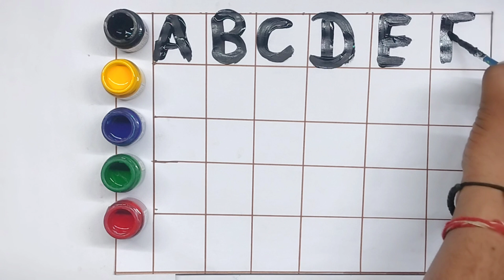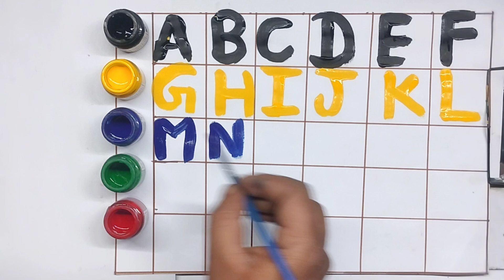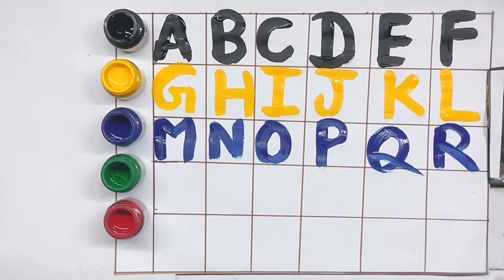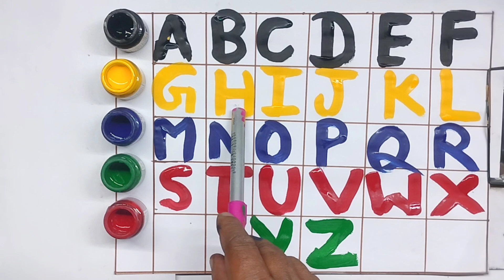A to Z, Kids rhymes, collection for writing along dotted lines for toddler, Alphabet, ABC song, ABCD